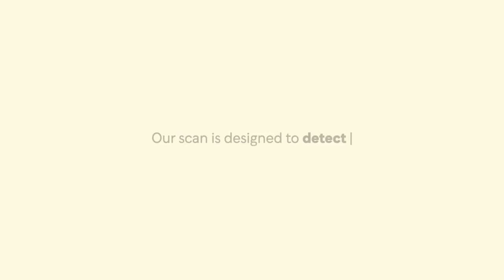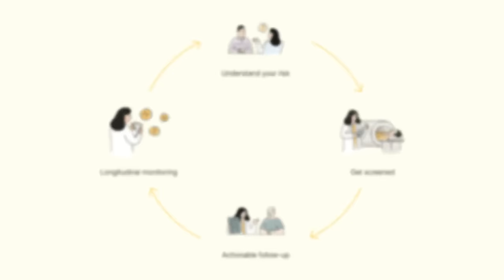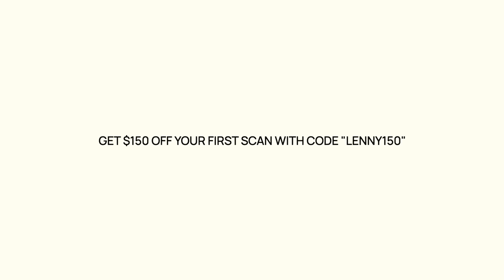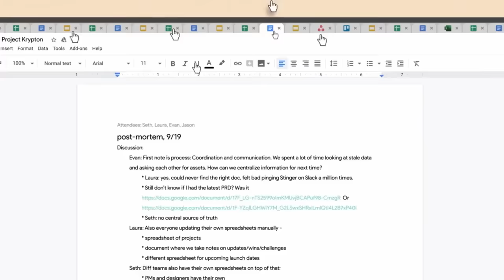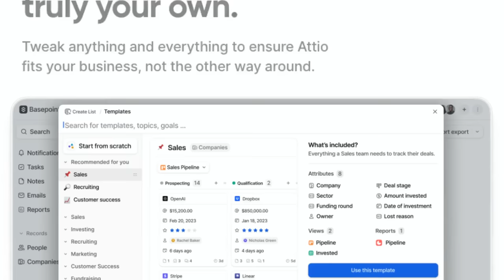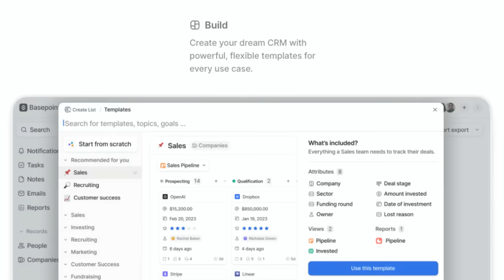Velocity over everything: How Ramp became the fastest-growing SaaS startup ever | Geoff Charles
Geoff Charles is VP of Product at Ramp—the fastest-growing SaaS startup of all time, Fast Company’s #1 Most Innovative Company in North America, and a company I believe we should all study for how they operate, execute, and hire. At Ramp, Geoff has led the product team from the early days, including the development and release of 60+ products and features in the past year alone. He has been building financial services for over a decade, and his interview in Lenny’s Newsletter quickly became one of the most widely read newsletter issues of all time. In today’s podcast, we will discuss:
• How velocity is at the heart of Ramp’s culture and success
• How writing can unlock clarity, creativity, and rapid problem-solving
• How to empower your product team through context sharing
• How to practically approach problems from first principles
• How Ramp approaches hiring in a unique way
• Suggestions for breaking into the world of product management

In this episode, we cover:
(00:00) Geoff’s background
(04:49) An overview of Ramp
(06:20) The importance of velocity at Ramp
(08:50) Single-threaded goals and how to keep teams away from distractions
(13:20) Setting lofty goals
(15:17) How Ramp empowers teams
(17:37) How Geoff’s management style has evolved at Ramp
(19:55) The product design process at Ramp
(21:19) Ramp’s system for sharing feedback
(23:07) How Ramp handles bug fixes
(24:15) Advice for PMs who want to move faster
(29:29) Why velocity and impact can help protect against burnout
(32:33) Planning vs. doing
(37:54) Ramp’s strategy documents
(40:55) Finding your unique positioning
(42:46) OKRs
(44:53) The importance of first-principle thinking
(48:53) How to use writing to think through problems
(51:46) How Geoff carves out time for deep work
(54:05) How Geoff manages tasks and stays organized
(57:15) Why other roles share the PM load at Ramp
(1:00:30) PM responsibilities at Ramp
(1:01:46) Identifying A+ talent
(1:06:02) The skills Ramp looks for when hiring
(1:07:33) Advice for people wanting to break into product management
(1:10:37) Lightning round

• Getting Things Done
• When Breath Becomes Air